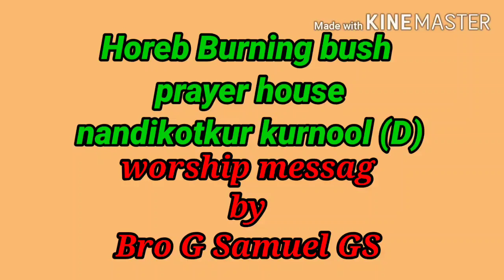Worship message 24/5/2020 Horeb Burning bush prayer house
Bro G Samuel GS